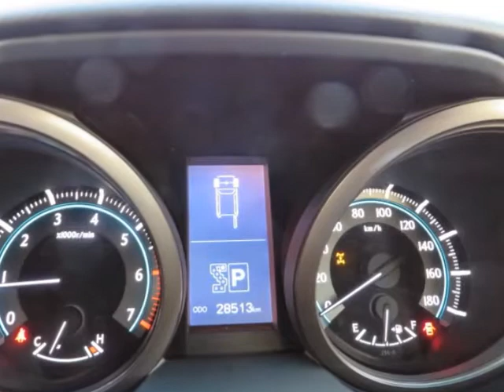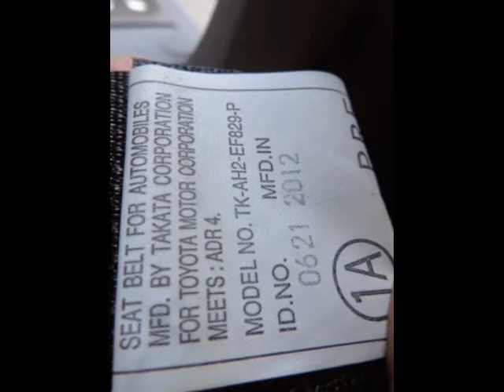TOYOTA LANDCRUISER PRADO 2013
VEHICLE LOCATION : JAPAN

ID No 8206  MAKER TOYOTA MODEL LAND CRUISER PRADO PRICE(JPY) 4,000,000
Chassis No TRJ150W Auction Grade 5.0 Grade TX L PACKAGE 4WD Month/Year 04/2013
Transmission AUTO Engine 2700CC Color BLACK mileage 28,000 KM
Handle RIGHT HAND Doors 5 DOOR Passenger 7 SEATS
air-conditioner YES CD YES stereo(cassette) YES power steering YES
power window YES sunroof YES aluminum wheel YES television YES
air-bag YES ABS YES navigation YES leather sheet YES
4WD YES MD NO rear spiler YES full aero NO
low down NO remote control YES diesel NO dealer car NO
Very clean interior
Looks & runs great
Low mileage
Always garaged
All scheduled maintenance
Perfect first car
Runs & drives great
KEY LESS ENTRY ALLOY RIMS CD DVD PLAYER HDD NAVIGATION TV BACK MONITOR CAMERA DIGITAL METER ABS W-AIR BAG POWER MIRROR AUTO DOOR LOCK REAR WINDOW WIPER GENUINE WINDOW VISOR AUTO/AIR CONDITIONER SIDE AIR BAG LEATHER&POWER SEATS SUN-ROOF 7SEATS FULLY FULLDING SYSTEM REAR SEARS POWER CLOSE&OPEN ONE OWNER HID LIGHT S TILT STEERING WOOD COMBINATION STEERING MULTY FUNCTION STEERING ROOF RAILS REAR SPOILER FOG LAMP SPEAR KEY ENGINE PUSH START SMART KEY SPEAR KEY SIDE MIRROR WINKER CAR SECURITY TX LIMITED PKG 4WD CRUISE CONTROL HEIGHT CONTROL